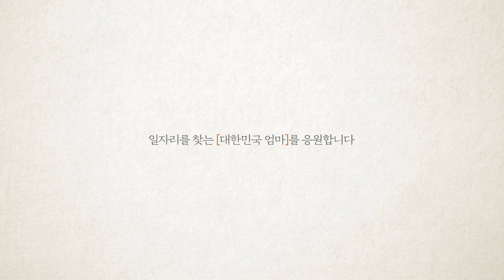[워크넷] 대한민국 모든 경력단절 엄마에게, '엄마 편'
"엄마, 엄마는 꿈이 엄마야?"
애써 웃었지만 가슴이 내려앉았어요.

대한민국 모든 경력단절 엄마에게 자그마한 위로를 건냅니다.

당신 안에 아직 불러야 할 노래가 있다면,
일자리를 찾는 모든 [대한민국 엄마]를 응원합니다.